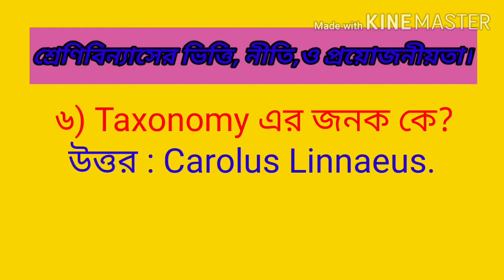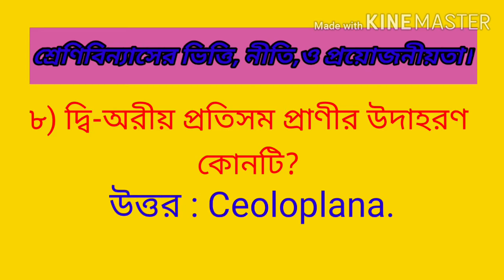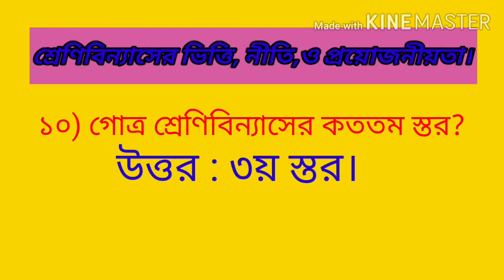প্রাণীর বিভিন্নতা ও শ্রেনিবিন্যাস . HSC Biology University admission test mcq. 2021-2021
আজকের এই ভিডিও টি দেখলে তোমরা সম্পূর্ণ ধারণা পেয়ে যাবে কোন ধরনের mcq

 গুলো Varsity তে সবচেয়ে বেশি আসে। এবং এগুলো সাথে সাথে মুখস্ত করে নাও।

এগুলো Exam এ আসতে পারে। Most important mcq solved Biology HSC and admission students. কারন এখান থেকে তোমরা অনেক কিছু শিক্ষতে পারবে
আমাদের আরো ভিডিও দেখতে চাইলে
এখানে দেখ